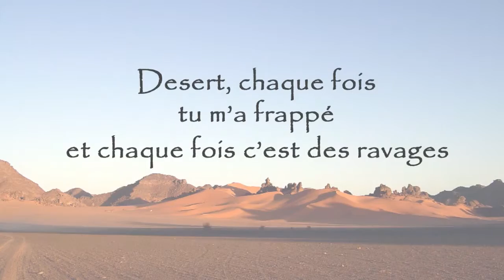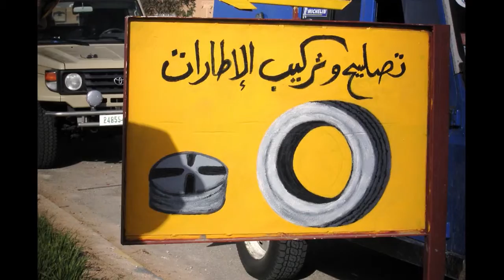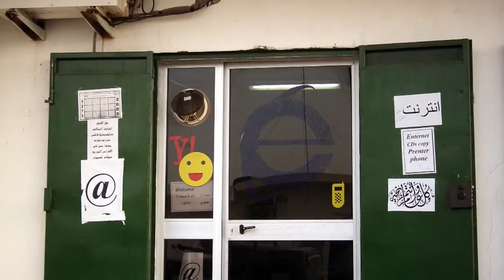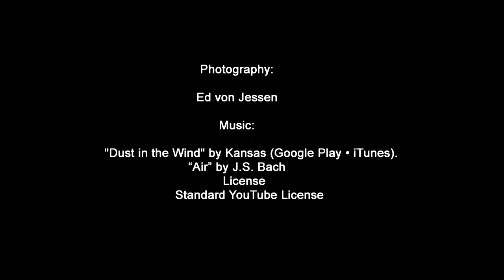Raid Akakus Libye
voyage into the libyan "Tadrard Akakus" desert.
Music: Kansas, "Dust in the Wind" and Johann Sebastian Bach, "Air".
Youtube standard licence.